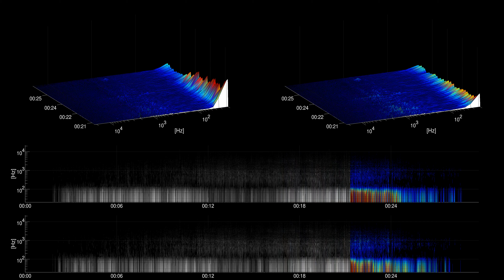[Free sound effect] Foley | Dragging on Gravel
Title: Dragging on Gravel
Category: Foley